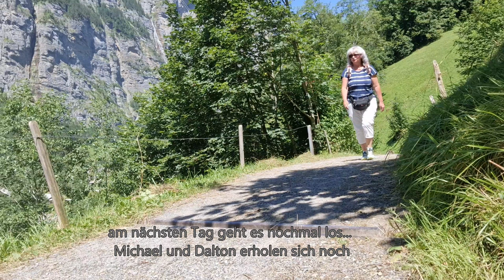wunderschönes Lauterbrunnental - Fazit Frankreich Schweiz - dreister Kommentar- klare Ansage!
in diesem Video zeigen wir euch das schöne Lauterbrunnental und im Anschluss folgt unser persönliches Fazit zu unserer Schweiz/Frankreichtour. Zudem gab es einen unverschämten Kommentar und dazu gibt es eine klare Ansage.

Liebe Videofreunde!

unsere wichtigsten Produkte:

unsere Kameras:
*Foto und Videokamera

Postproduction
*Asus Laptop

*Videobearbeitungsprogramm
*Photo Bearbeitung

unsere wichtigsten Camping - Van Produkte:

*Humusziegel für die Trockentrenntoilette:

*reise organizer:

*campfeuer
*Cadac Grill

Kochen:
*Camping Toaster:
*Raclette:
*Omnia
*Omnia Kochbuch

Outdoor:
*LED Headlight

Jacken:
*Jack Wolfskin Damenjacke
*Jack Wolfskin Herrenjacke
*Vaude Damenhose